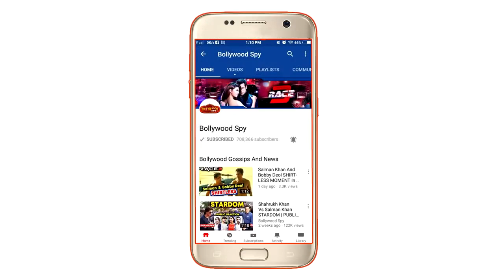Salman Khan के BHARAT की Abu Dhabi में Shooing हुई शुरू, Kangana के Manikarnika Teaser ने मचाई धूम